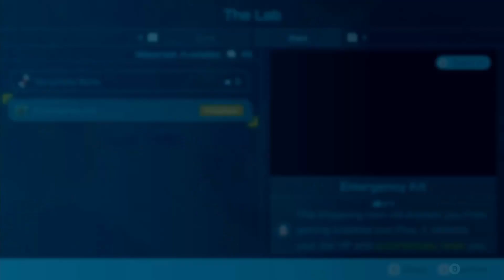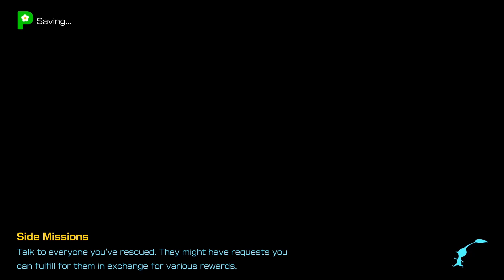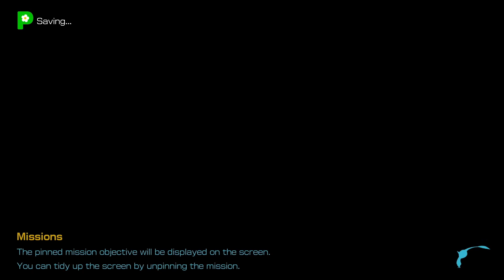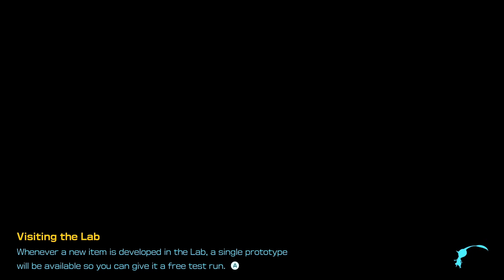Pikmin 4 - Walkthrough Part 2 - Rescuing the crew